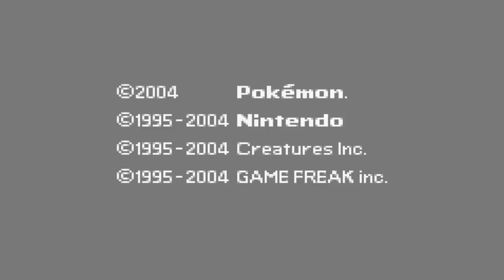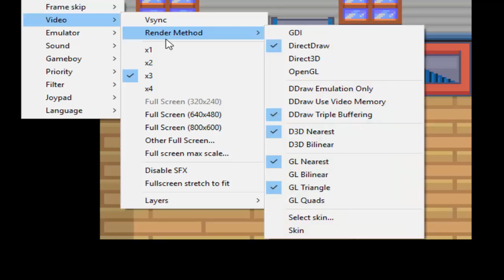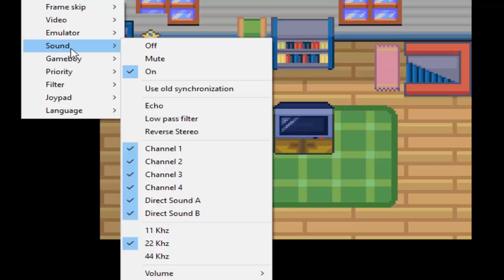Pokémon Adventure Red Chapter 01 - Prologue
Nous nous retrouvons aujourd'hui pour le début d'une aventure sur Pokémon Adventure Red Chapter, un jeu adapté du manga Pokémon !
Après de sombres évènements dont Yellow fait les frais, attaquée par une femme désirant posséder Deoxys, nous revenons cinq ans en arrière aux débuts des aventures de Red !